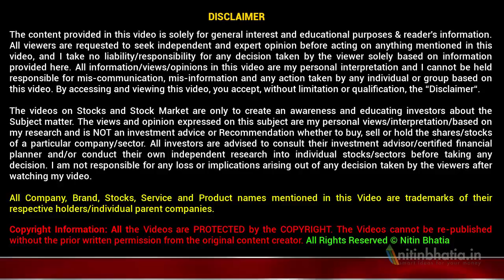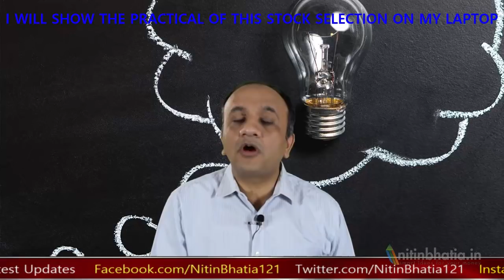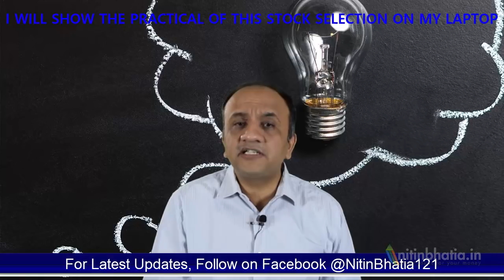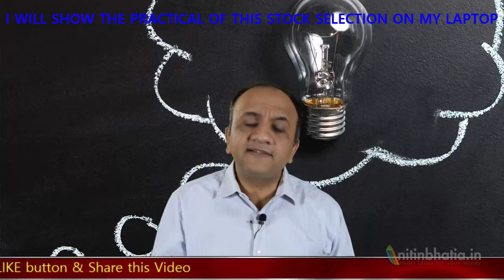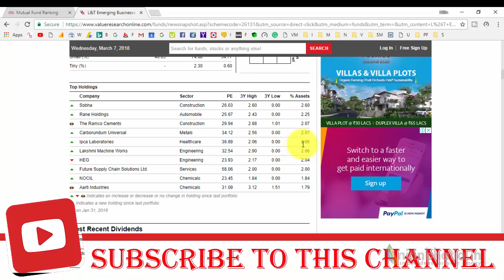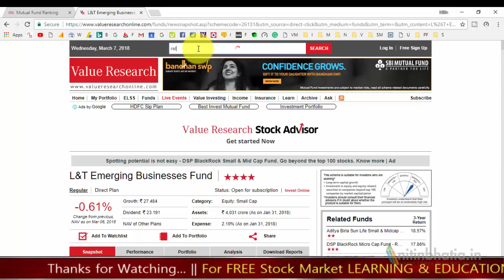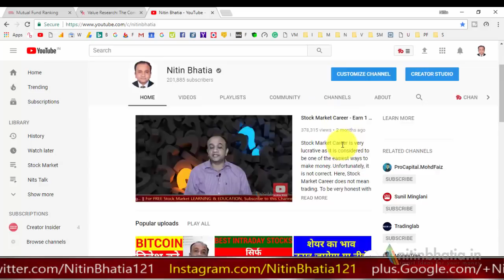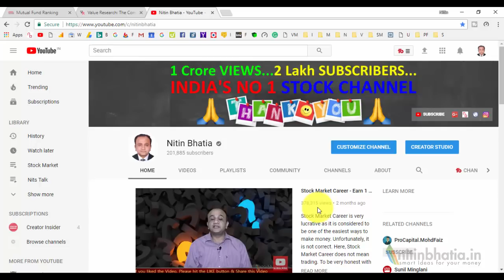How to Select BEST STOCKS without ANALYSIS? (HINDI)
How to Select BEST STOCKS without ANALYSIS? is one of the most common queries from investors. Normally, the investors are not comfortable in fundamental analysis of a stock. They trust sources like recommendations of the stock market experts, research reports etc.

However, as i always request investors to do their own analysis. Therefore, viewers asked me How to Select BEST STOCKS without ANALYSIS? In this video, i will explain how the investors can ride on the analysis of the Mutual Fund Manager. This is the smart approach of stock selection.

As a first step identifies the best performing mutual fund based on your investment philosophy. For example, if i am planning to invest in a small cap stock then i will find out best performing small-cap mutual fund. Secondly, the fund should have high alpha and low beta.

In the second step, check the top holdings of this best performing mutual fund. Also, check whether the current holding of the mutual fund scheme is at 3 Year higher or not. Now, it will give you the list of BEST STOCKS without ANALYSIS. These are the stocks on which the fund managers are bullish and also the holding is at its peak.